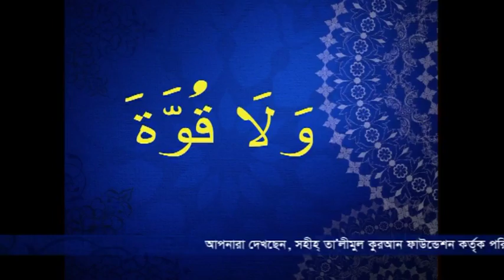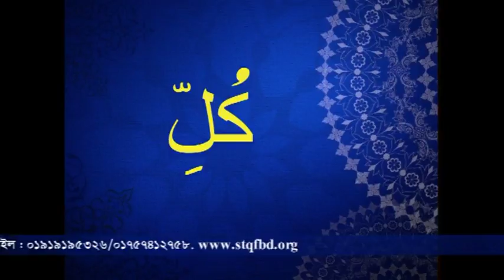যে কাজ করলে জীবনের গুনাহ মাফ। ক্বারী মোঃ সেলিম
মাই টিভির অনুষ্ঠান: ক্বারী মোঃ সেলিম, চেয়ারম্যান, সহীহ্ তা’লীমুল কুরআন ফাউন্ডেশন, উত্তরা , ঢাকা । আমাদের মোট ৫০ পর্ব ।